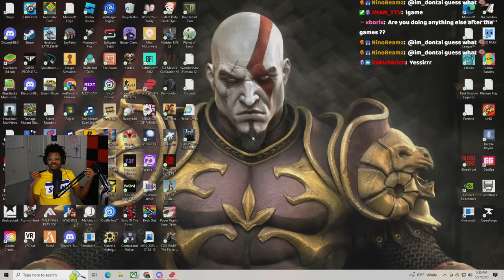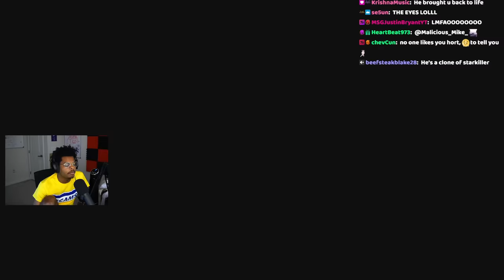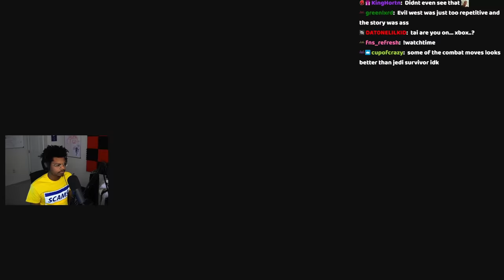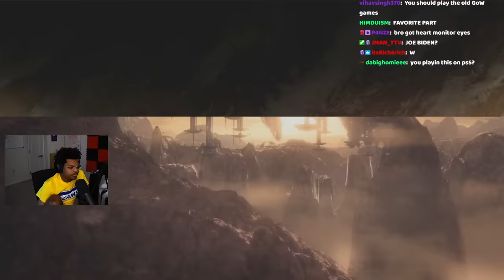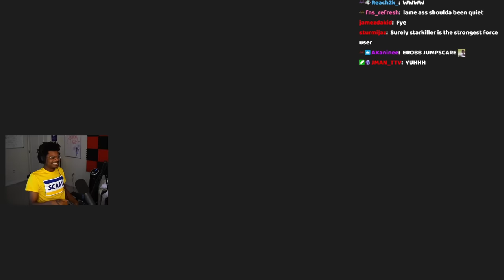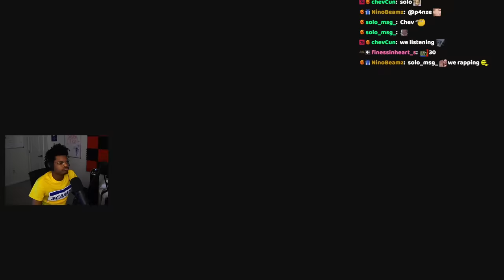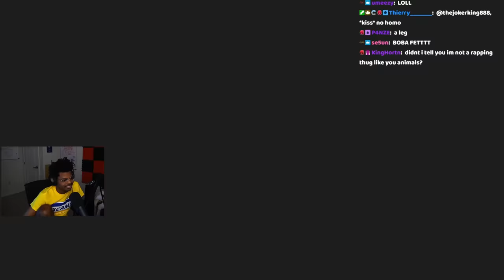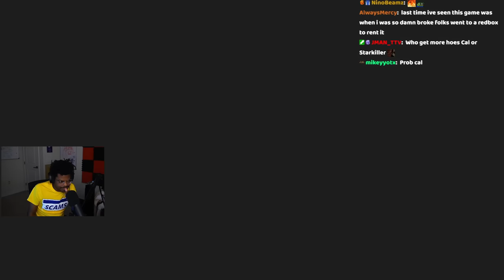STARKILLER IS BROKEN!! | The Force Unleashed 2 | Part 1